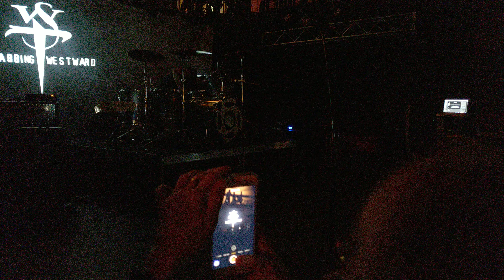Stabbing Westward - 2019.03.28 - Warrendale, PA - 01 - Drugstore